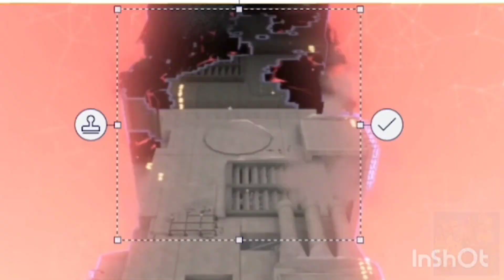Fortnite: Lethal Business.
We are playing Fortnite Lethal Business with my friend Bronze gaming.

Island Code:
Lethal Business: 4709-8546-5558